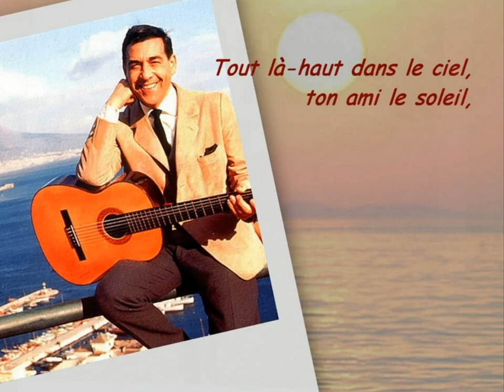Videoclip Photo Luis Mariano Prends du bon temps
Montage Photo-vidéo sur l'air de "Prends du bon temps" par Luis Mariano